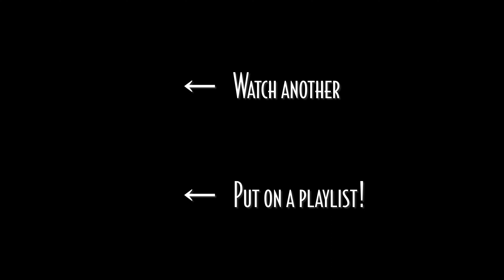Just You, Just Me | Piano and Vocal Cover - Smooth Jazz Music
Here's my take on Jesse Greer and Raymond Klages' 'Just You, Just Me', which was written for the 1929 musical film 'Marianne', in which it was sung by Marion Davies and Lawrence Gray. It has also been recorded by Petula Clark, Doris Day, Ella Fitzgerald, Nat King Cole, Diana Krall, Judy Garland, Jaye P. Morgan, and Rosemary Clooney, among others. I hope you enjoy it!